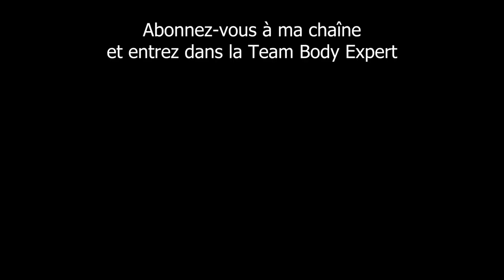NÉO-FÉMINISME : ces femmes dénoncent un mouvement ridicule et extrémiste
Durant une interview, deux jeunes femmes dénoncent les travers d'un féminisme actuel qu'elles jugent "extrémiste, ridicule et woke" et nous expliquent comment elles voient réellement les relations homme / femme.

SOMMAIRE
00:00 - Introduction
00:29 - L'homme : ami ou ennemi ?
08:55 - Déconstruction de l'image de l'homme
20:26 - Égalité des droits
22:28 - L'homme est-il privilégié ?
25:56 - Obstacles des femmes
34:48 - Salaire des femmes
38:01 - Vêtements des femmes
51:08 - Établissements et pudeur
53:21 - Athlètes Trans vs Femmes
57:25 - Le choix des athlètes féminines
08:54 - Vocabulaire féminisé
1:01:35 - Féminisme & films d'action
1:05:03 - Remerciements